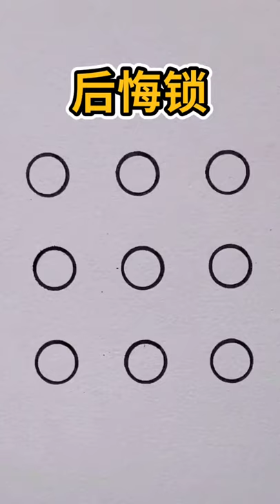Best Easy drawing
Best game play at home
Funny family play game
Funny Videos
Education Videos
Toys
Toys for children
For children
video education
Nice baby
Song for children
Cake birthday
Spider man for kid
Toys car
Toy elephant
Toy dog
Toys pig
Cartoon
Cartoon TV
TV for children
សម្ភារៈក្មេងលេងស្អាតៗ
funny videos
funny
funny toy
Drawing